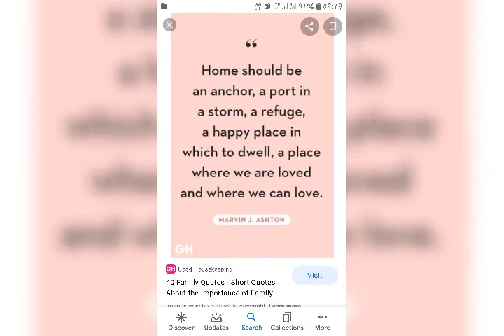The love of God. 2020